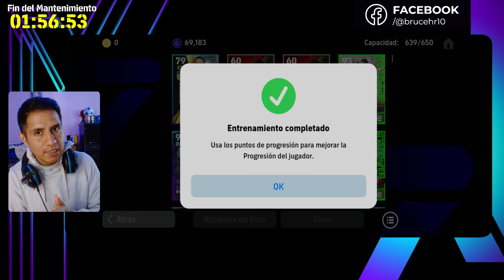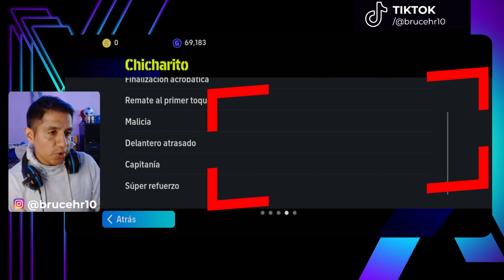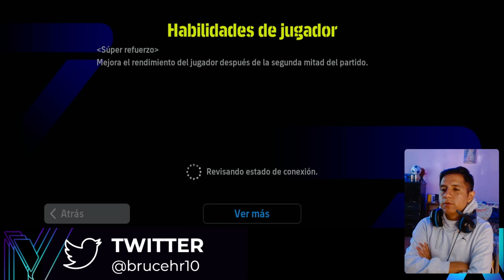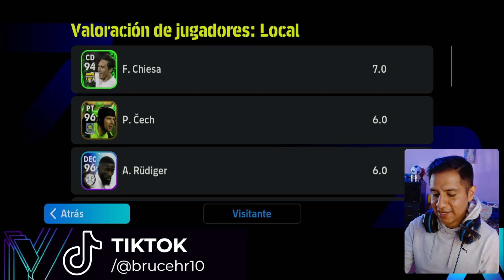PROBAMOS A CHICHARITO REGALADO EFOOTBALL 2024 MOBILE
¡Descubre al JUGADOR MAS TOP de la nueva temporada en eFootball 2024!

asi juega chicharito regalado
asi juega chicharito regalado efootball
asi juega chicharito regalado efootball 2024
asi juega chicharito regalado efootball 2024 mobile
ESTA ES LA MEJOR VERSION DE CHICHARITO EFOOTBALL
ESTA ES LA MEJOR VERSION DE CHICHARITO EFOOTBALL 2024
ESTA ES LA MEJOR VERSION DE CHICHARITO EFOOTBALL 2024 MOBILE